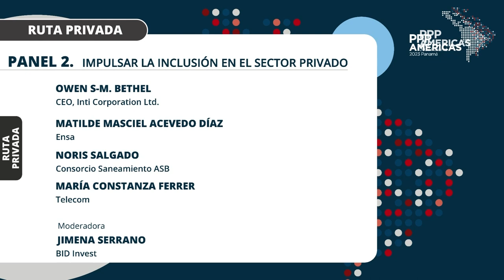Panel 2. Impulsar la inclusión en el sector privado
Vuelva a ver el Panel 2 - Impulsar la inclusión en el sector privado, parte de la discusión sobre Promoción de la Inclusión en la Ruta Privada. PPP Américas 2023 tuvo lugar en Ciudad de Panamá, los días 18, 19 y 20 de julio de 2023. Siga conectado a las redes del BID para saber más sobre próximos eventos.